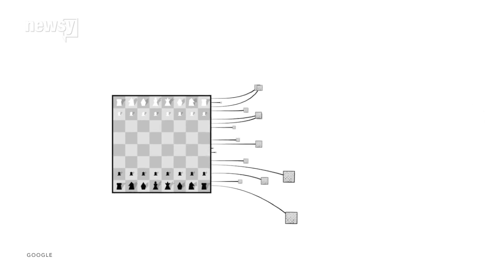Google AI Beats Top Human At The Game Of Go - Newsy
Researchers have taught a computer how to play Go extremely well — which could help them teach computers to do other things in the future.